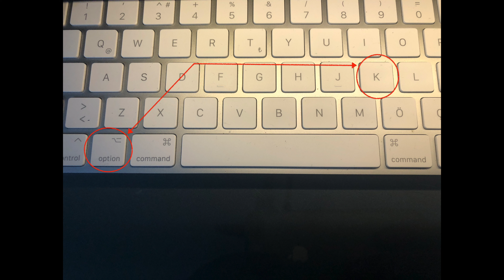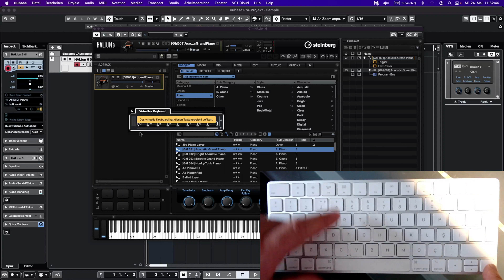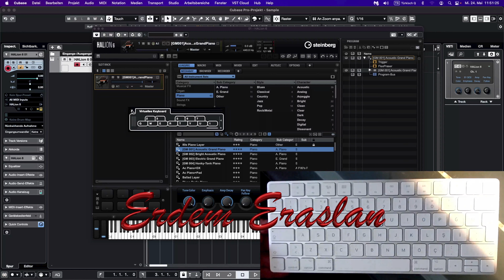PC klavyesiyle müzik yapma Cubase Pro 12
Midi klavyem yok ama Cubase'de bilgisayar klavyesiyle müzik yapabilir miyim? Tarzında sizlerden sorulara bu videoyla yanıt veriyorum. Adım adım tarif ediyorum.